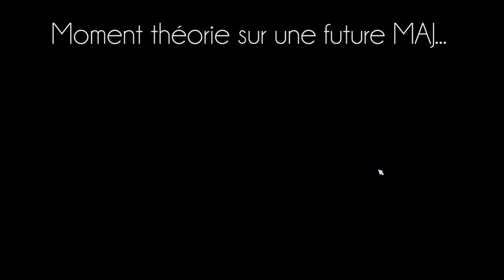Théories + Avis sur la limite de shillings | Star Stable - SSO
En cette petite mise à jour du 29 août, je vous expose deux nouvelles théories ainsi que mon avis sur la limite des 10 000 shillings puisque la mise à jour est très maigre en contenus.

💻 Logiciel de montage photo: Photoshop
📜 Police utilisée: Champagne & Limousines

🎧 Musiques 🎧
Del - Feel Free
BXDN - Echoes

📌 Il est interdit de faire de la publicité pour vos chaînes ou celles des autres